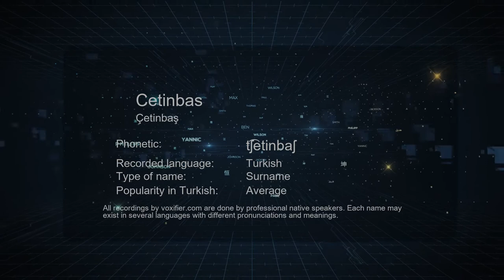How to Pronounce Cetinbas (Çetinbaş) in Turkish - Voxifier.com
This is the Turkish pronunciation, gender, and phonetics recording of the name Cetinbas (Çetinbaş). The same name may exist in other languages with different pronunciations. Check the meaning of name along with other possible pronunciations or similar names for free Voxifier uses the help of expert linguists to simplify pronunciations by replacing some special sounds with sounds more commonly available across all languages.